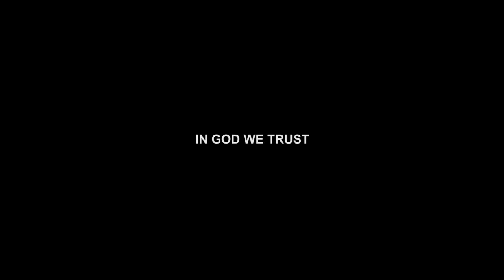Biktima, ate niya sa HK! Kapatid ang nagrereklamo! Susginoo!